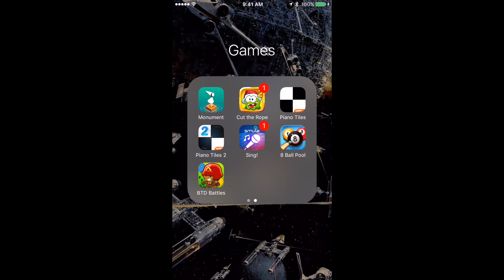Piano Tiles 2 - Flight of the blumblebee attempt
This video is about Piano Tiles 2 - Flight of the blumblebee attempt. Hope you enjoy, sorry about the text :)